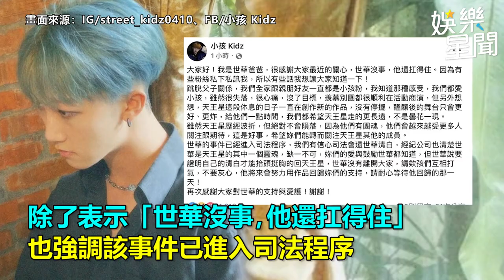陷感情糾紛退團！《原子少年》小孩爸首發聲「堅信司法證明清白」曝近況｜娛樂星聞